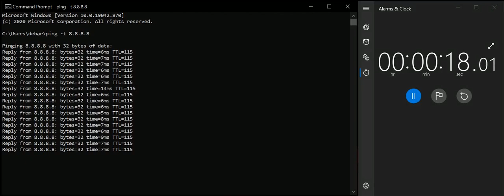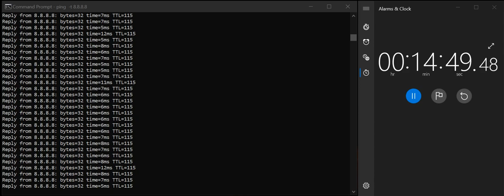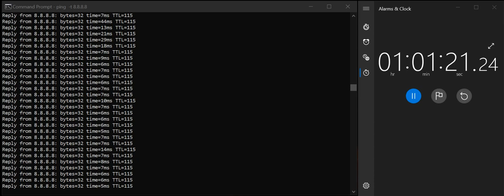CMD 1 hour ping test | Jio Fiber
Pc Parts: -